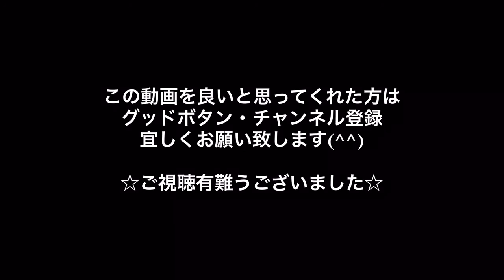釣りガール キス釣り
ステラ4000

CB ONE

飛び過ぎダニエル